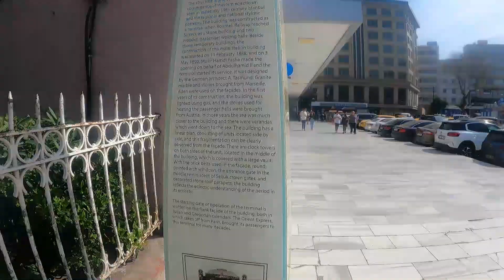ISTANBUL 2020 HOLIDAYS | Walking Tour 02 May |4k UHD 60fps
Istanbul Holidays 2022

The summer kicking of 2022 Aksaray To  Beyazit  walking Tour. Join me in one of the Business  and Crowded city in Istanbul.

Ashiraf Zion